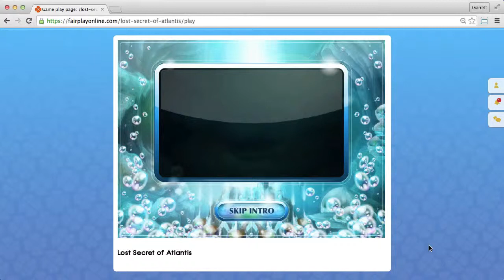Fairplay (session 11)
Fairplay.

Offer: 1000 credits for login.
Conditions: Credits are sold however cannot be withdrawn.  This is a pay in only service.